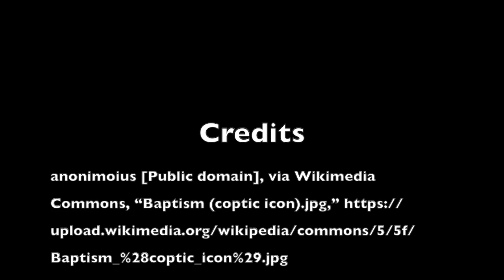Voice of God The Baptism of the Lord C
This video is about Voice of God The Baptism of the Lord C